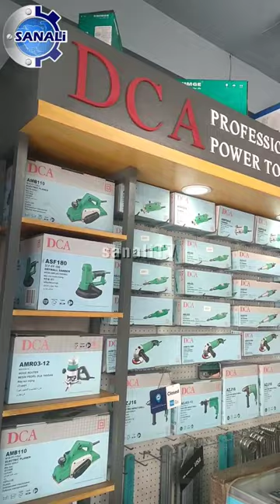DCA AZG04-15 Percussion Hammer / JACKHAMMER (SOLD👌050423)